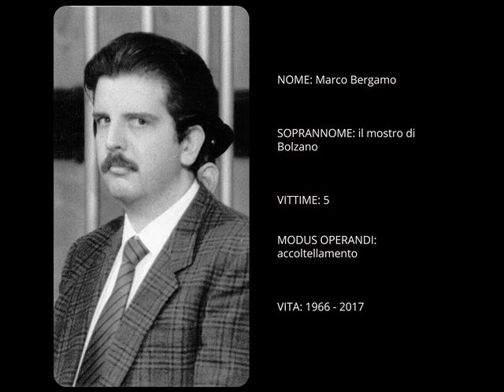Serial killer - Marco Bergamo